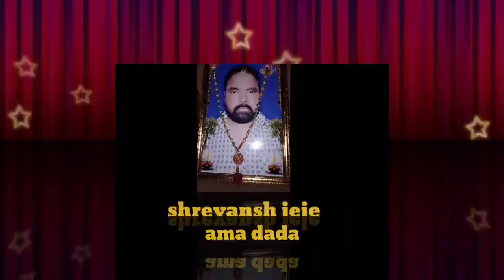jeje 11 😭😭😭😭🧔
spl dedicated to this song  my jeje
  gori tere khatir ji raha hoon #